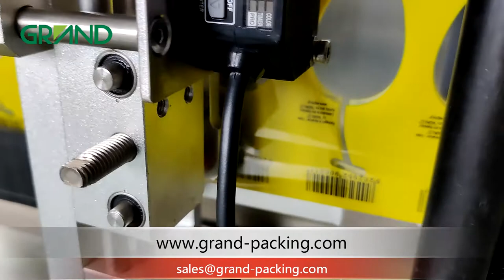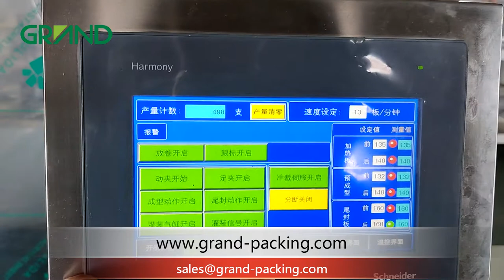Mono dose capsule liquid filling and sealing machine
This is the most advanced plastic ampoule and vial forming filling and sealing machine for mono dose liquid capsule. It is suitable for filling pure liquid and semi liquid such as the following:
Food---such as ketchup, jam, sauce, olive oil, sun flower seed oil.organ oil,vinegar
Medicine---oral liquid, syrup , supplement drinking,veterinary drug
Chemical liquid liquid fertilizer, liquid pesticide, suspension liquid
Cosmetic ---lotion, cream, essence
The filling volume is 0.5-200ml( can be customized to be less or more)